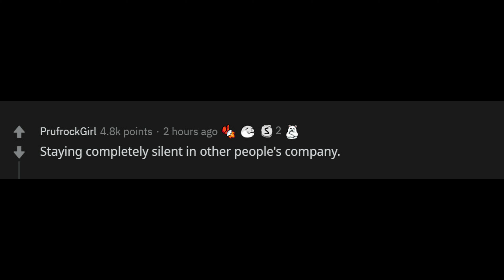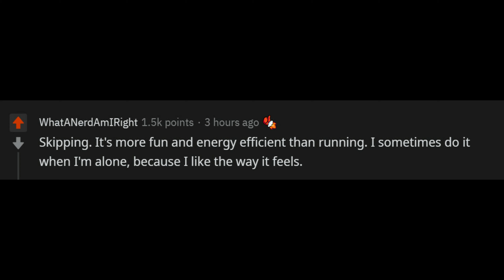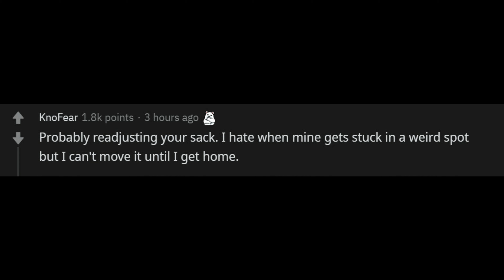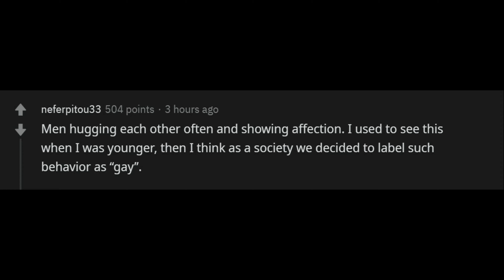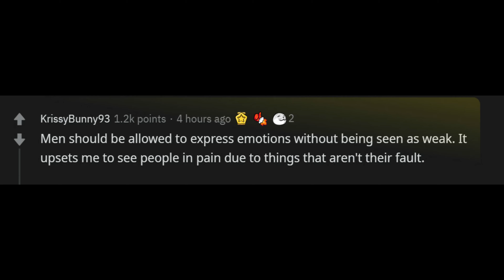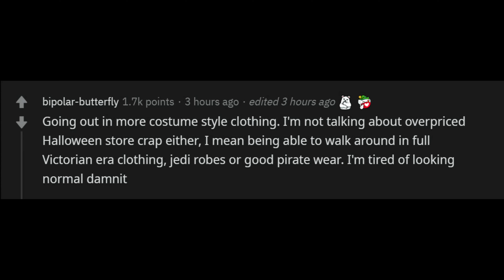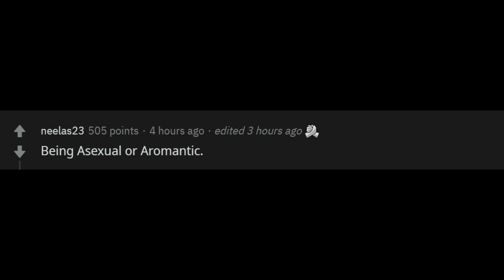What weird thing would you make socially acceptable if you could? (r/AskReddit)